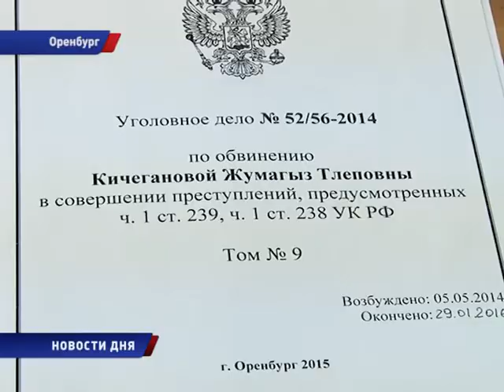В СЕТЯХ СЕКТЫ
В  Промышленном районном суде допросили потерпевшую по делу секты Ата Жолы. Удивительно, что все свидетели и потерпевшая до сих пор поддерживают подсудимую. Напомним, Жумагыз Кичегановой предъявлено обвинение сразу по двум статьям:  «Создание религиозного объединения"  «Оказание услуг, не отвечающих требованиям безопасности".